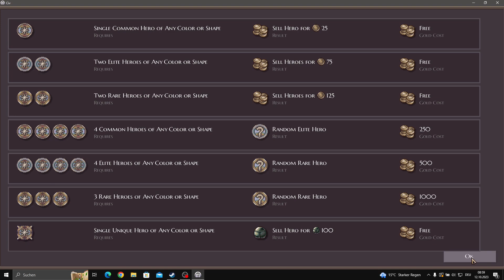Angezockt! Microcivilization Demo Deutsch 02 [ Angespielt Microcivilization Gameplay HD ]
Wenn euch das Video Gefällt würde ich mich sehr über ein Like freuen das hilft mir am meisten weil es meine Videos bei Such Resultaten besser anzeigt und ich so mehr Leute erreichen kann!

In Microcivilization erkunden, erweitern, ausbeuten und vernichten Sie alles zusammen in einer Pixel-Art-Strategie-Clicker-Spielmischung. Starten Sie das nichtlineare Wachstum Ihrer Bevölkerung und Wirtschaftskraft, während Sie Regierungskombinationen und Hunderte einzigartiger Helden entdecken und mit Fähigkeitsaufbauten für Kampf- und Bauherausforderungen experimentieren.

Es gibt viele Möglichkeiten, eine unglaublich reiche und mächtige Nation aufzubauen. Wenn es Ihr Ding ist, Ihr Volk durch wütendes Drücken von Knöpfen zu unterdrücken, beherrschen Sie die Clicker-Funktionen zu Ihrem Vorteil. Wenn Sie auf den guten Willen und die Produktivität Ihrer Kleinstleute vertrauen, nutzen Sie Ihre Workshops und deren passive und aktive Fähigkeiten. Wenn Sie im Technologiebaum voranschreiten, werden Upgrades, Militäreinheiten, Boni und neue Fähigkeiten freigeschaltet, die Ihnen helfen, zu wachsen und sich für zukünftige Bedrohungen zu wappnen.

Stellen Sie sich Hunderten von Katastrophen, Kriegen, Krankheiten, sozialen Unruhen, Invasionen und Unabhängigkeitserklärungen, die Ihr Volk bedrohen. Manchmal wirst du geschlagen, stürzt in dunkle Zeiten, in eine Hungersnot oder in ein ideologisches Chaos. Aber keine Angst, Verlieren ist unmöglich. Tatsächlich gilt: Je härter der Kampf, desto wahrscheinlicher ist es, dass ein großer Held aus der Asche hervorkommt.

Jede Krise, die Sie überwinden, gibt Ihnen die Chance, einen Helden zu gewinnen. Für Ihre Mikrozivilisation fungieren Helden als Inventargegenstände, die Ihre Macht steigern. Auch wenn Sie jeweils nur eine Handvoll von ihnen ausrüsten können, eröffnet das Sammeln von Helden endlose neue Auswirkungen auf Ihre Industrie, Ihren Wohlstand, Ihre Stärke und Stabilität. Im weiteren Verlauf sammelst du Helden höherer Stufen, verschmelzst sie mit Rezepten und bildest Sets, um absurde Kräfte zu erlangen.

Katastrophen sind in diesem Spiel kein Zufallsgeneratorwurf. Sie haben die volle Kontrolle über alle Katastrophenrisiken. Tatsächlich kennen Sie die Wahrscheinlichkeit, dass sie zu einem bestimmten Zeitpunkt auftreten, sodass Sie die Möglichkeit haben, Abhilfe zu schaffen. Unbewohnte Häuser? Brandgefahr. Zu viele Menschen auf engstem Raum zusammengepfercht? Pocken werden Sie wahrscheinlich bald heimsuchen.

Ob durch Pech oder durch Risikovernachlässigung: Wenn eine Krise auftritt, kann sie durch Kampf überwunden werden. Feuer kann gelöscht werden, Krankheiten können überstanden oder geheilt werden, Invasionen können abgewehrt werden. Ganz gleich, um welches Problem es sich handelt, es sind immer einige mutige Kleinstmenschen, die bereit sind, ihr Leben zu geben, die die Krise besiegen. In jedem Kampf sind Menschen dein Leben, Wirtschaft deine Stärke und Helden deine Waffen. Kombinieren Sie diese mit Werkstattfähigkeiten und meistern Sie den Kampf, um zu einer Macht zu werden, mit der man rechnen muss.

Die Geschichte hat zu viele Geschichten, um sie auf einmal zu erzählen. Um die metaphorischen Sterne zu erreichen, müssen Sie mehrmals in die Antike zurückreisen, jedes mit einem höheren Zweck. Ihr Ascension-Baum enthält viele Herausforderungen, die in Schwierigkeitsstufen unterteilt sind und jeweils neue Funktionen ins Spiel bringen, schwierigere Gegner, aber auch Zugang zu mächtigeren Helden, Weltwundern und Fähigkeitsmodifikationen.